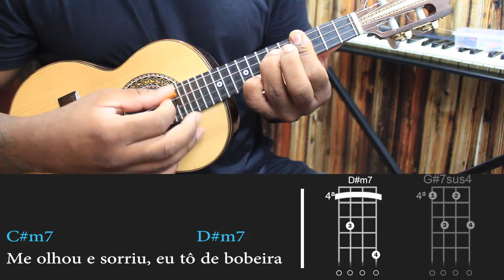ROSA MARROM - FERRUGEM LETRA/CIFRA ( AULA DE CAVAQUINHO )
**CURSO ON-LINE VERSÃO 2.0 , GARANTA JÁ SUA VAGA **